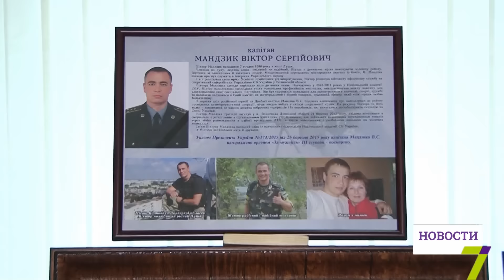В Одессе прошли выставка картин и спектакль, посвященные погибшим бойцам СБУ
Они гибнут за наш мир и остаются лишь цифрами в новостях. Павшие герои СБУ. Их имена не афишируются как при жизни, так и после фатального подвига. В Одессе прошли выставка картин и спектакль, посвященные погибшим бойцам украинской спецслужбы.

Автор картин Алеся Шиденко объясняет – пыталась передать лица ребят без траурной ретуши, такими, как их помнят и любят. Появление постановки-реквиема «Война без срока» - целиком и полностью заслуга курсантов академии СБУ. Создатели решили от первого лица рассказать истории погибших в АТО старших коллег.

После Одессы выставка и спектакль поедут во Львов и Винницу. Затем картины ждет разная судьба. Большую часть портретов подарят родственникам погибших. Остальные полотна будут висеть в фойе и музеях сразу нескольких учреждений СБУ.